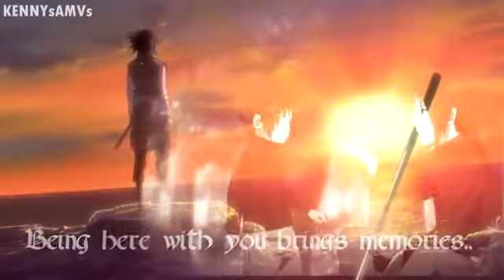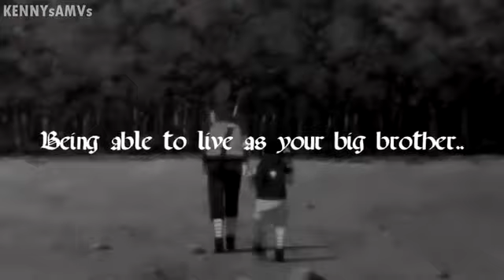Itachi uchiha sad moment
Sadness moment itachi uchiha